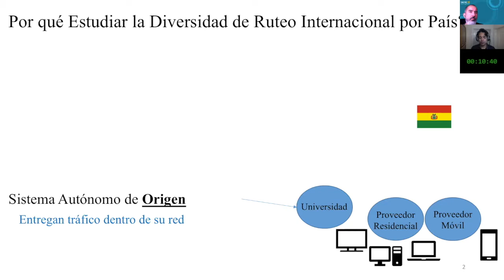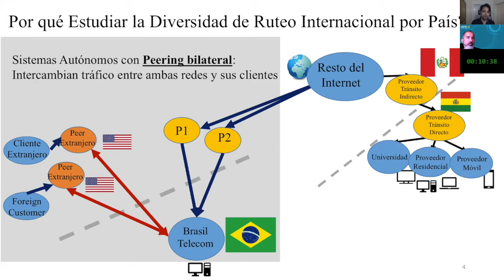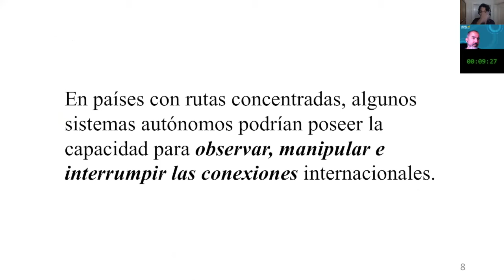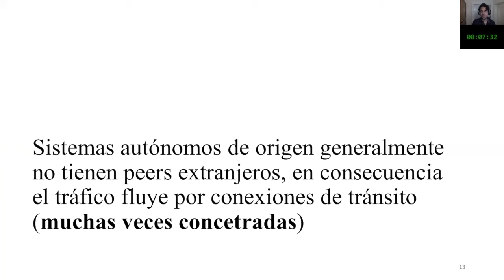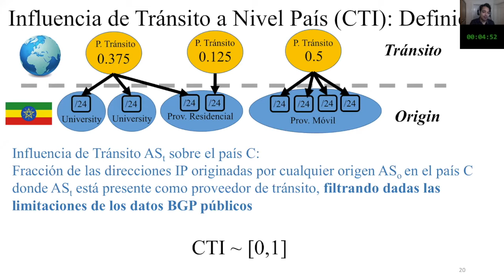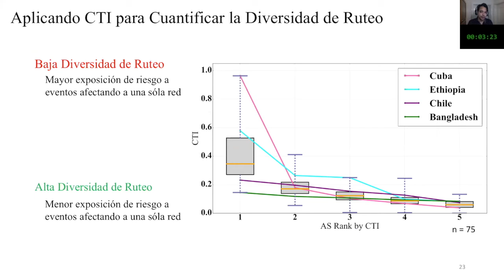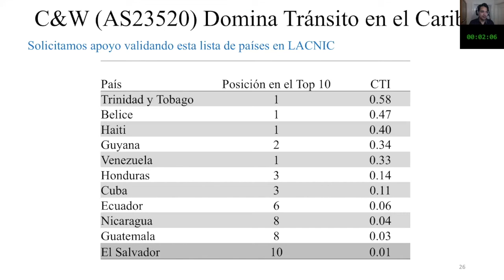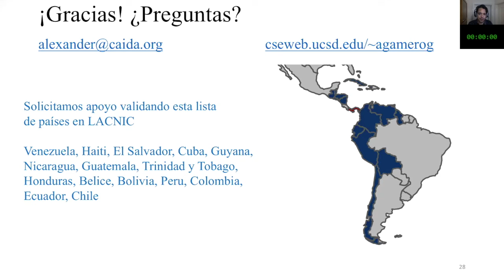Sistemas Autónomos como puertos topológicos de entrada en Latinoamérica